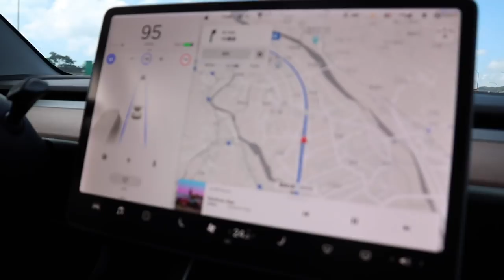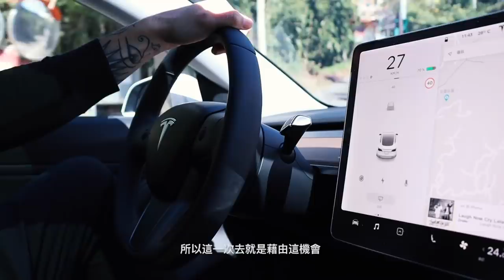Braves All Access｜張宗憲與義盛國小同學們烹飪下廚＆打球同樂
Focus如何成為更好的人
為社會多做一些正面的事情
- 宗憲